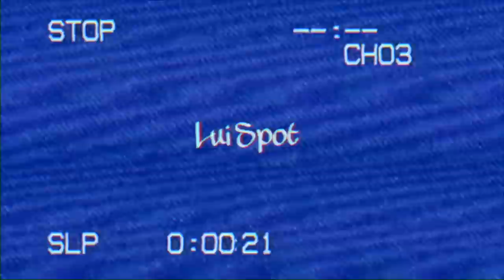Pres. Kagame shuts down Bloomberg journalist | Medicine for Human rights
President Paul Kagame of Rwanda shuts down western media reporter, Jenniffer Zabasajja a correspondent for Bloomberg News by giving her the Medicine for Human rights question